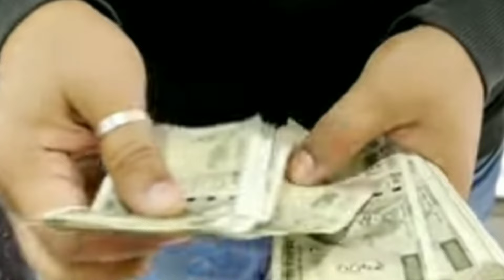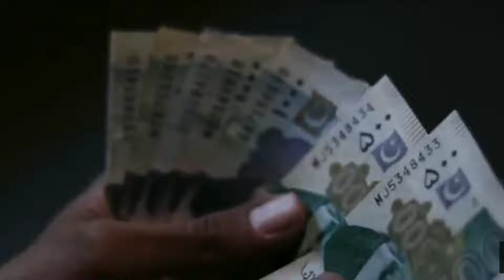subhadra yojana in odisha। subhadra yojana 2024।odisha subhadra yojana 2024। ସୁଭଦ୍ରା ଯୋଜନା ଅପଡେଟ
subhadra yojana in odisha। subhadra yojana 2024।odisha subhadra yojana 2024

Your Queries-

 subhadra yojana in odisha form
fill up
subhadra yojana
subhadra yojana in odisha online
apply
subhadra yojana guidelines
subhadra yojana form
2024
subhadra yojana online apply date
2024